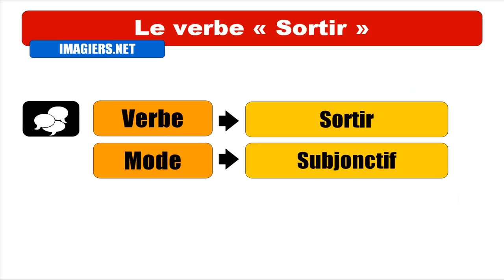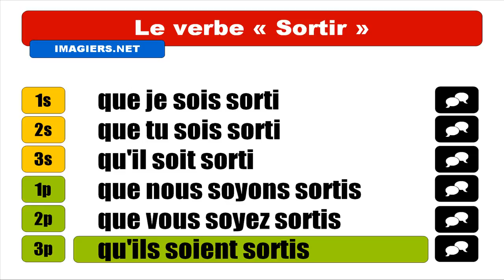OPISKELLA RANSKAA = Sortir = Subjonctif Passé